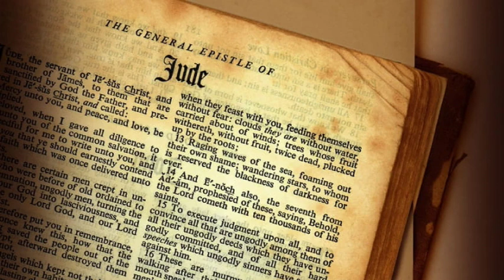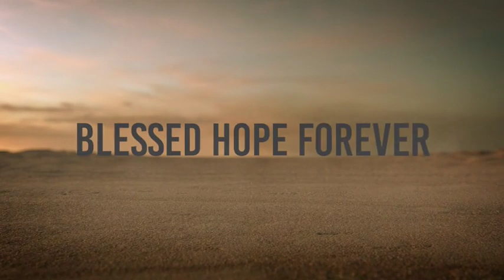Jude Part 4 - Verses 8-10